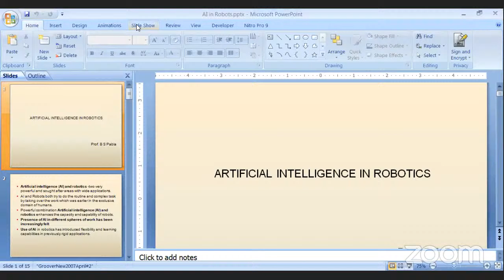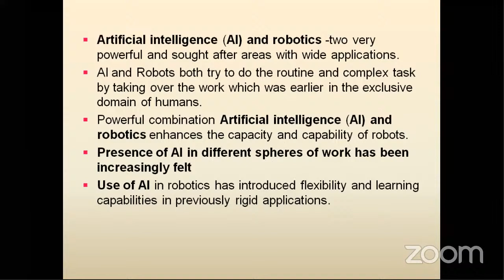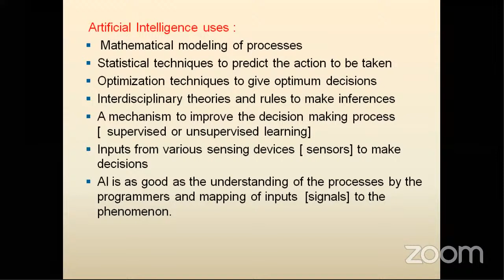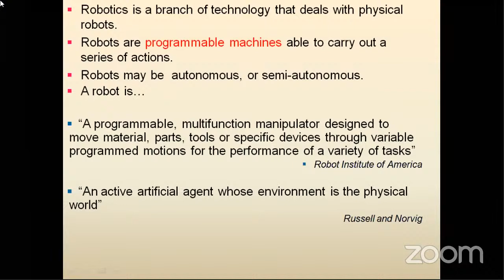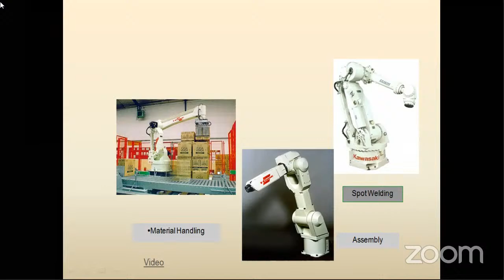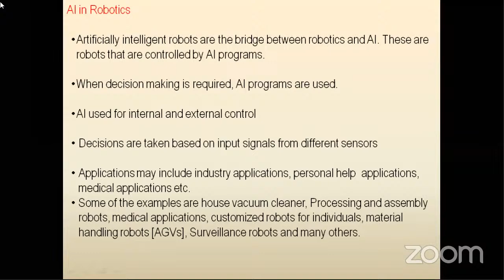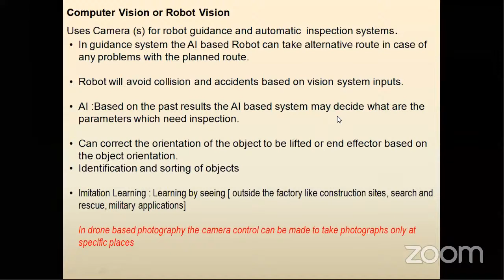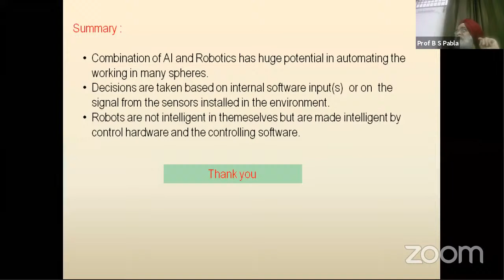Session-III-Artificial Intelligence in Robotics by Prof BS Pabla, NITTTR Chandigarh